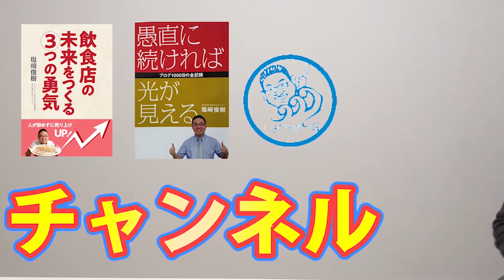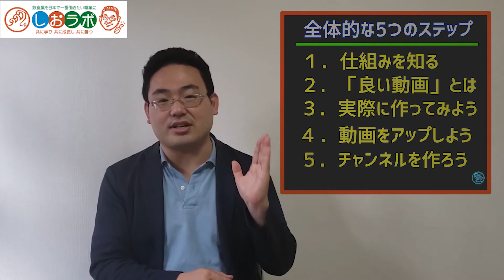とにかく「継続」です自分でお店のYouTube動画を作ろう!#3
オンラインスクール「自分でお店のYouTube動画を作ろう」

こんにちは(^^)/
3000店舗の看板商品を発見してきた
看板商品発見アドバイザーのしおさんでございます。

☆しおさんが毎日お届けするシリーズ♪

①しおグルメブログ　毎日更新2400日を突破中！

②一日一品！強みに感じた料理と飲み物はコチラ(^^)/
～個人店から10店舗までの
中小飲食店経営者と店長が
知っているを「できる！」に変えて
売上アップに繋げる飲食店基礎経営塾

（２０名様限定／月：1回30分）

しおさん